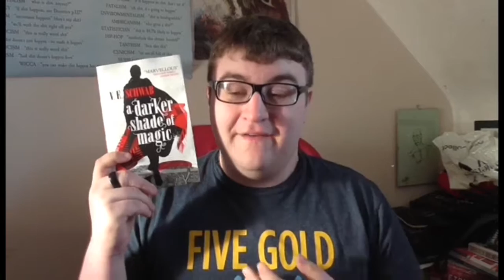A Darker Shade of Magic (Book Review)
I Review A Darker Shade Of Magic by V.E. Schwab!